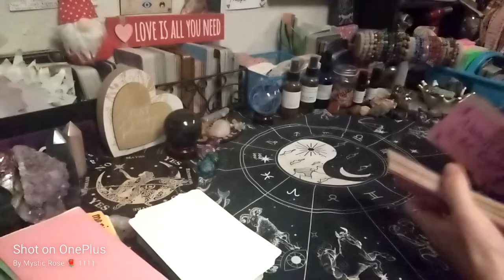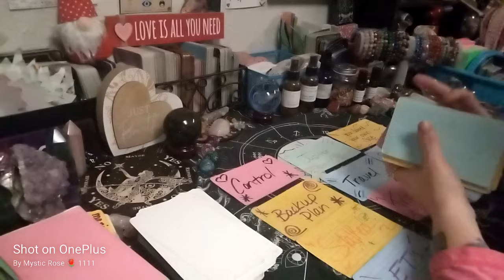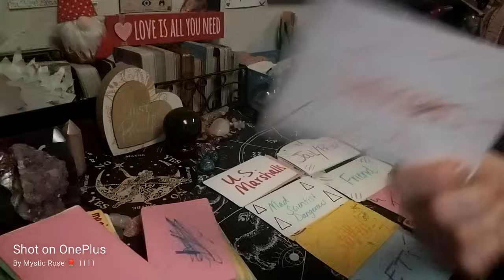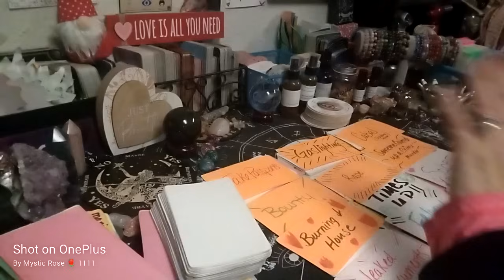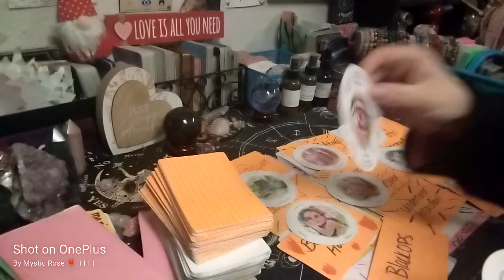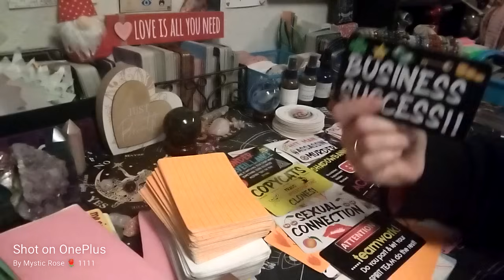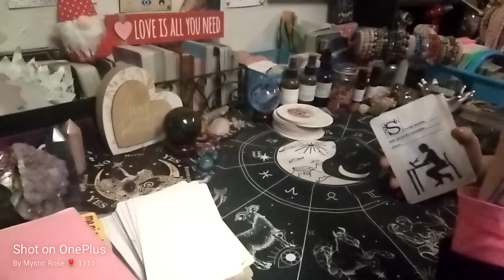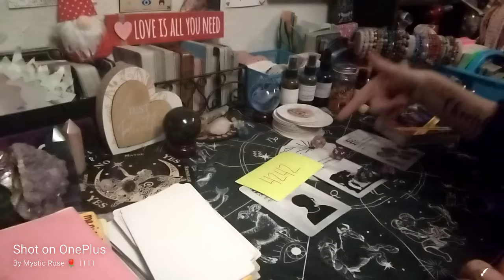SOMEONE IS COMING BACK FROM THE DEAD AFTER FAKING THEIR DEATH ☠️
Special for Month of Jan $2️⃣5️⃣.2️⃣5️⃣ for15- 25 min📖

🆘🚨EMERGENCY📚💲1️⃣5️⃣0️⃣.0️⃣0️⃣

💲8️⃣8️⃣.8️⃣8️⃣Crime Reading

💲8️⃣8️⃣.8️⃣8️⃣Twin Flame/Soulmate 📚

💲4️⃣4️⃣.4️⃣4️⃣for 20min 📚

Sale 15% everything&shipping👇⬇️👇⬇️👇